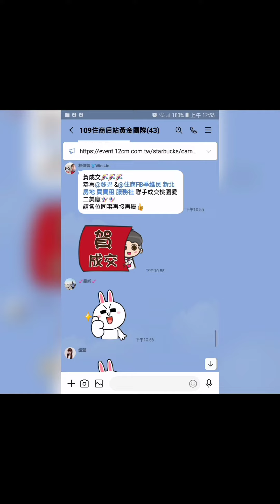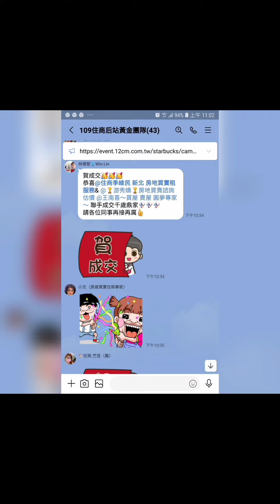住商樹林區後站店【賀成交1588萬】新莊區 中正路【新生巷】4☆號【B1+1樓/4樓】【open1衛1陽】【門前車位】您有房屋想要賣嗎？【歡迎委託】0921-160-849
☆【賀成交1588萬】新北市 新莊區 中正路【新生巷】4☆號【B1+1樓/4樓】【open1衛1陽台】【門前車位】

1.【權狀26.98坪】【主建物26.98坪】
2.【1樓/4樓】        【地坪8.24坪】
3.【open1衛1陽台】【附屬0坪】
4.【公寓】               【公設0坪】
5.【68完工】           【朝西北】
6.【門前車位】
7.  裕民國小   福營國中
8.  雙龍公園    裕民街市場
9.  丹鳳捷運站

【Line 連結】

【臉書  季維民】

☆【YouTube 房地產】

☆【Instagram 房地產】

☆【Thread 房地產】

☆【Pixnet 房地產】

☆【591 房地產】

☆【5168 房地產】

☆【Messenger 房地產】

  84年 不動產證照
109年 不動產證照
101年 證券商 高級務員證照
100年 證券商 業務員證照
100年 股務人員證照
  99年 金融市場證照

immovables【不動產】
Landlord【房東】
hight-rise block
Larg building
Huge building
Mansion【大廈】【豪宅】
flat【公寓】
personalty 【動產】

樹林區電梯
樹林區華廈
出租房屋
房屋租賃
房地產
不動產
地價稅
建築線
土地增值稅
重購退稅
履約保證
建經公司
代書
地政士
貸款
利息
建築經理公司
銀行利率
建築師
建築物
住宅
厝
農地
建地
工業用地
線上賞屋
樹林區房仲
樹林區仲介
樹林樹林區房仲
樹林區仲介
樹林房地產
樹林區不動產
樹林不動產
樹林區房屋
樹林房屋
樹林區土地
樹林土地
樹林賣房
樹林區賣房
樹林賣屋
樹林區賣屋
樹林賣房屋
樹林區賣房屋
樹林買房
樹林區買房
樹林買樹林區房屋出租
樹林賣房
樹林區賣房
樹林賣屋
樹林區賣屋
樹林賣房屋
樹林區賣房屋
樹林區買房
樹林買屋
樹林區買屋
樹林買房屋